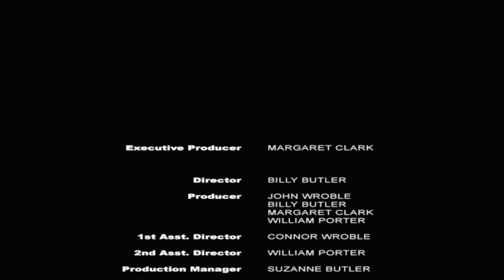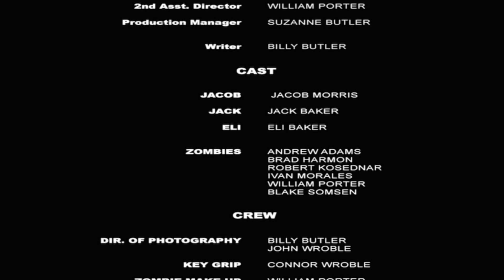Left 4 Dead- The Infection | Episode Three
Three survivors of the zombie apocalypse try to stay alive in the chaotic world that is now inhabited by flesh eating zombies. Along the way the survivors come into contact with many zombies only to stop them in their tracks!

We will appreciate it very much, as we put lots of man hours into this production.